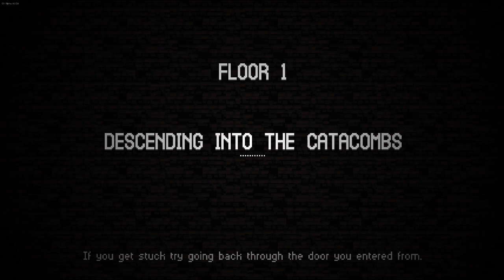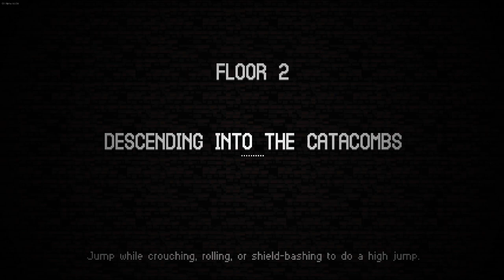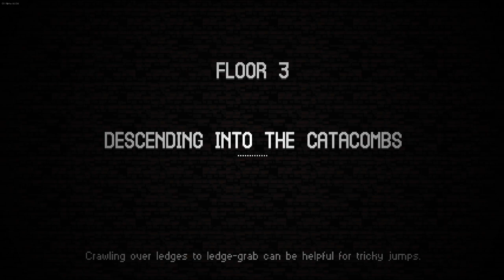Repelled (60) - Catacomb Kids